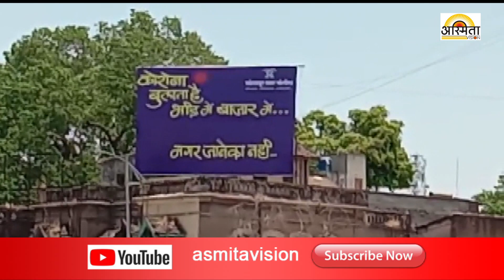कोरोना बुलाता है मगर जानेका नाही सोलापूर पोलिसांच्या वतीने लावले डिजिटल